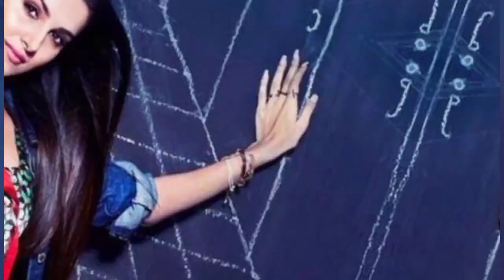Tiger shroff के जीवन की सभी अच्छी फ़िल्मे सिर्फ़ एक वीडियो में देखिए 😱 || tiger shroff all movies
😍बॉलीवुड की इन फिल्मों को नहीं देखा तो क्या देखा? || top 50 best movies of bollywood | hindi movies
(part-1)
top 10 hindi movies
top 10 hindi best movies
top 10 best movies in Bollywood
Bollywood ki 10 best movies
best movie of Bollywood
Bollywood best movies
top 10 highest rated movies in Bollywood
Bollywood ki highest rated movies
highest rated movies
highest rated movies in South
south ki 10 highest rated movies
highest rated hindi movies
hindi best movies
60 highest rated movies
60 highest rated movies in Bollywood
Bollywood ki 60 hindi highest rated movies
Bollywood ke top 10 actors ki 60 highest rated movies
60 highest rated movies in hindi

koun hai world ka number 1
koun hai बिश्व का number 1 hero
2023 me koun hai world ka number 1
koun hai bollywood and south ka number 1 hero
2023 me bollywood ka number 1 hero
2023 me hindi ka best actor
2023 me south ka top 10 best actor
2023 me koun hai number 1
2023 me koun sa hero number 1 par aata hai
2023 me koun sa actress number 1 par aata hai
koun sa actor 2023  me number 1 par aata hai.
2023 me koun hai world ka number 1

top actor
top 5 actor
top bollywood actor
top 5 bollywood actor
top 5 bollywood actor 2023
top bollywood actress
top bollywood actor
topbollywoodactor 2023
top 10 bollywood
top 10 bollywood Actors
top 10 best actor
top best actor
top actor 2023
top 10 best actor 2023
top 10 south actor
top best south Actors
top 10 best south actor 2023
10 best actor in the world
top 20 best actor in the world
top best actor in the world
50 actor in the world
top 10 bollywood movie
top 10 south movie 2023
top 10 south actress 2023
top 10 bollywood comedy movie
top 10
top 10 bollywood movies
top 10 bollywood films
top 10 south movie
top 10 bollywood
Top 10 bollywood actor//top 10 bollywood actor 2023//top 10 best actor in bollywood

top actor
top 5 actor
top bollywood actor
top bollywood actress
top bollywood actor
top bollywood actor 2023
top 10 bollywood actor
top 20bollywood actor
top tan bollywood actor
top 10 bollywood
top best actor
top actor 2023
10 best actor in the world
50 actor in the world

top actor
top 5 actor
top bollywood actor
top bollywood actress
top bollywood actor
top 20bollywood actor
top 10 bollywood
top best actor
top actor 2023
10 best actor in the world
50 actor in the world

top actor
top 5 actor
top bollywood actor
top bollywood actress
top bollywood actor
top 20bollywood actor
top 10 bollywood
top best actor
top actor 2023
10 best actor in the world
50 actor in the world